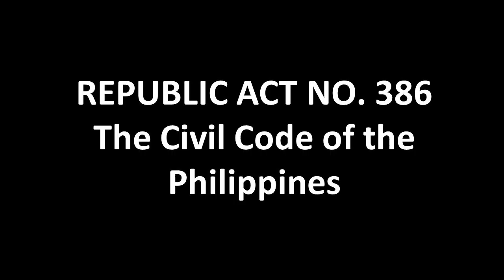NCC_1401_1500.mp3